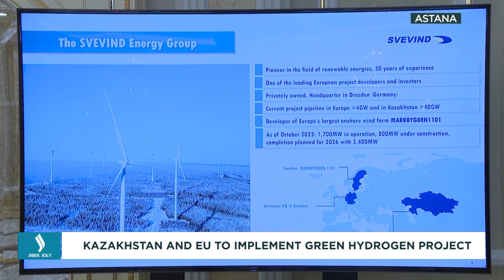European Council President pays official visit to Kazakhstan | Jibek Joly TV